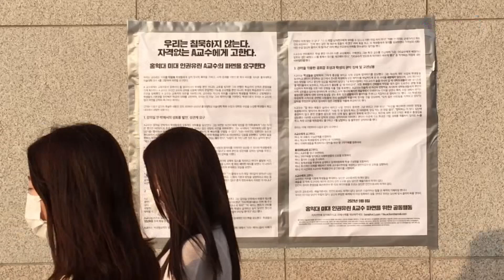[W현장] "홍대 미대 교수가 상습 성희롱" 대자보 붙인 학생들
‘우리는 침묵하지 않는다. 자격 없는 A교수에게 고한다’

2018년부터 최근까지, 홍익대 미대 교수가 학생들에게 성관계를 요구하는 등
성희롱과 인격모독을 일삼았다는 의혹이 제기됐다.

‘홍익대 미대 인권유린 A교수 파면을 위한 공동행동’은 “A교수는 교육자로서 갖춰야 할 윤리의식이 부재하고 교육을 빙자한 언행은 학습자의 인격과 존엄성을 크게 훼손했다”라고 말했다

‘자신과 같은 영향력이 있는 사람과 잠자리를 가져야만 성공할 수 있다’
‘너랑 나랑 언젠가는 섹스를 하게 될 것 같지 않냐’

위계 관계를 이용해 학생들에게 성관계를 강요했고
날짜를 확정 짓기 위해 압박을 가했다”고도 했다
이에 해당 교수의 파면을 요구하고 피해자 보호를 요청했다

공동행동 단체는 기자회견 이후 10명의 추가 제보가 잇따르고 있다고 밝혔다.
홍익대 학교 측은 진상 조사를 거쳐 상응하는 조치를 취하겠다는 입장을 냈다.

여성신문 홍수형 기자